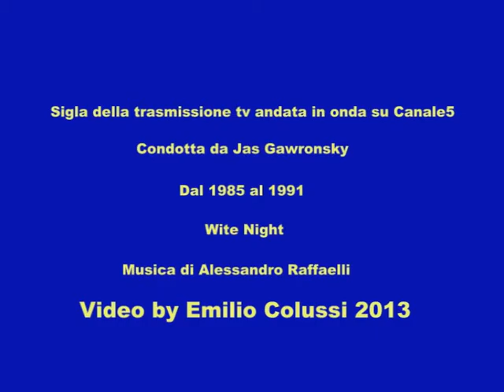Big Bang sigla trasmissione tv di Astronomia 1985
Big Bang è una trasmissione a me molto cara.Andata in onda su Canale5 tra il 1985 e 1991.Il presentatore della trasmissione Jas Gawronsky è riuscito nella sua impresa, spiegando in modo dettagliato vari argomenti Astronomici.Bellissimo programma.